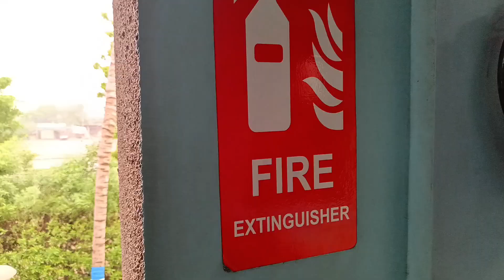Switzerland se aye meri Dost ❤️ | Vlog 384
384 Vlogs are down

I am doing a challenge of 999 Vlogs